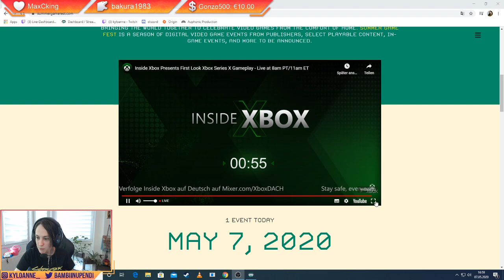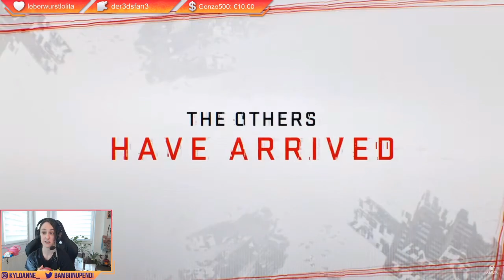Inside XBox live reactions 7.5.2020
Supportet Anne via Epic Game Tag, indem ihr bei eurem Einkauf im Epic Store den Creator Tag KYLOANNE angebt. Oder donatet ein kleines Trinkgeld an